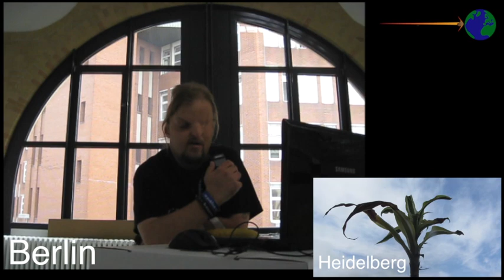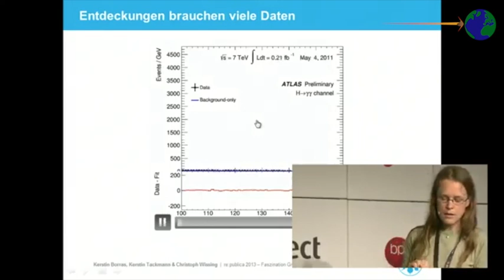Auf der Re:publica: Wir Werden Alle Sterben - Folge 04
Aufgenommen auf der Re:publica 2013, 6. - 8. Mai in Berlin